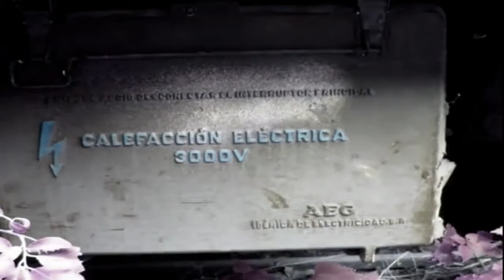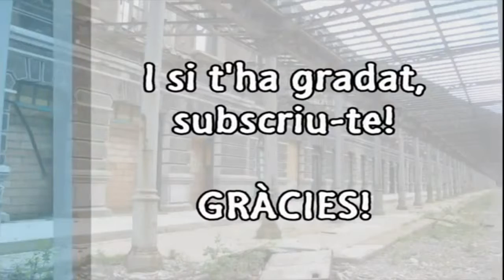Rail Trash Canfranc II